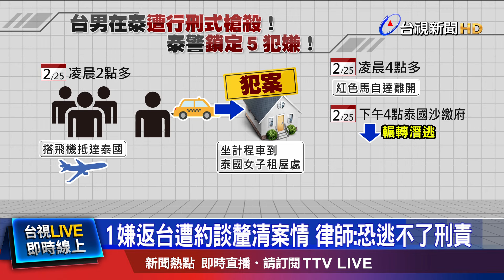4台男1泰女涉案 行刑式殺人後逃向柬埔寨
台灣通緝犯石茂強在泰國遭行刑式槍殺案，泰國警方鎖定4名台灣籍男子，以及一名泰國籍女子涉案。根據當地媒體報導，3名台灣男子25號凌晨搭飛機抵達泰國，跟另一名台灣人會合，並到泰國女子的租屋處犯案，當晚就已逃至柬埔寨，顯見嫌犯是為了謀殺石茂強，特意入境泰國。目前這名泰國女子已經在柬埔寨落網，刑事局證實，周姓台灣男子，昨天(26號)已飛抵台灣，目前正在北檢複訊。